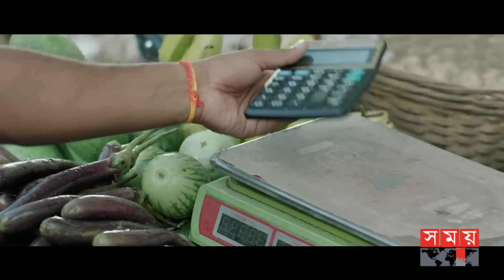যমুনায় ৬ ঘন্টা সাঁতরে শেখ কামালকে স্মরণ | Sheikh Kamal | Swim Competition | Jamuna River | Sirajganj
হীদ শেখ কামালের ৭৪তম জন্মবার্ষিকী উপলক্ষে যমুনা নদীতে অনুষ্ঠিত হয়ে গেলো ৫০ কিলোমিটার সাঁতার প্রতিযোগীতা। দেশের বিভিন্ন স্থান থেকে আসা ১৭ জন দক্ষ সাঁতারু এতে অংশ নেন। দেশে প্রথমবারের মতো এমন দীর্ঘ প্রতিযোগিতায় অংশ নিতে পেরে খুশি সাঁতারুরা

Somoy TV: t.ly/Se1z
Somoy TV Bulletin: t.ly/iqIq
Somoy Entertainment: t.ly/3dWC
Somoy Sports: t.ly/iASp
SOMOY TV ISLAMIC: t.ly/zU6a

Somoynews.tv: t.ly/Y7ab
খেলার সময়: t.ly/xJ5H
সময়ের গল্প: t.ly/EW3M
এ সময়ের বাণিজ্য : t.ly/m3ir

Groups:
Somoy TV (Official)✅: t.ly/ajiO
Somoy Entertainment✅: t.ly/8CLh
Somoy Business✅: t.ly/4xaJ